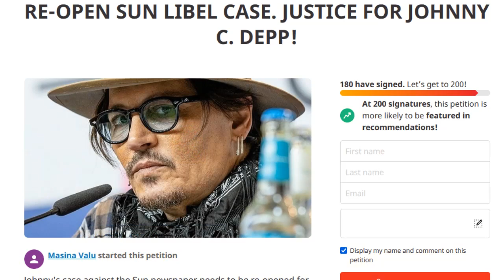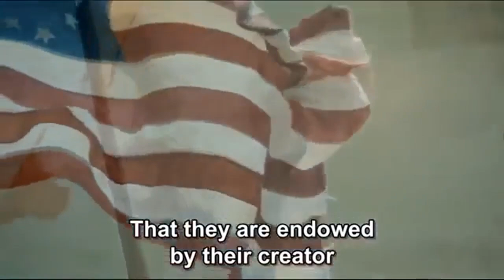Law For Idiots: Why UK Law DOESN'T APPLY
🔗LINKS🔗